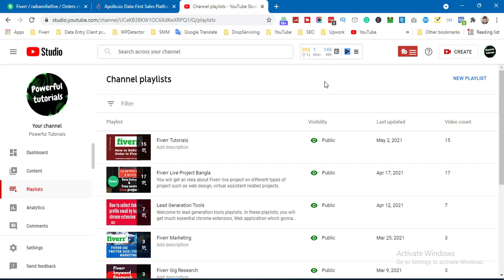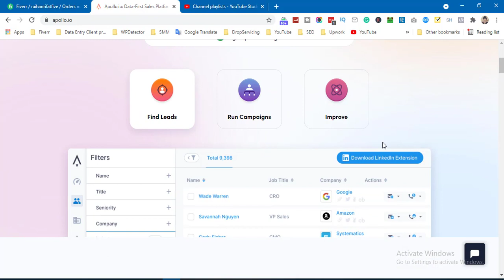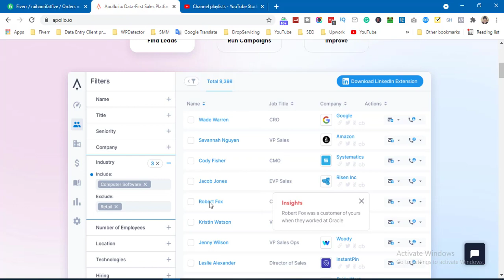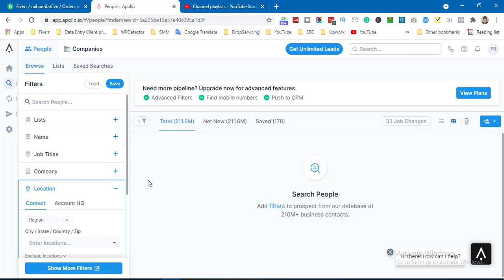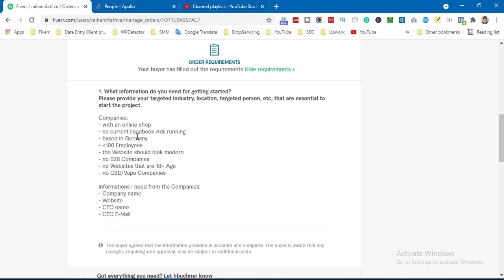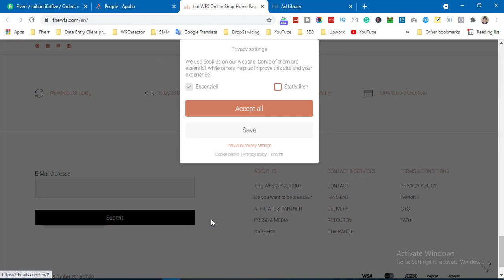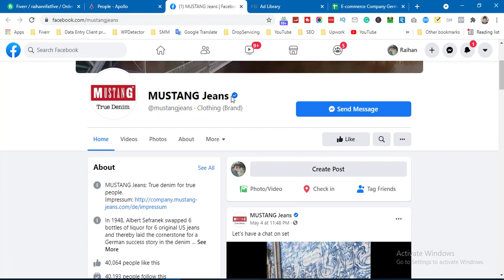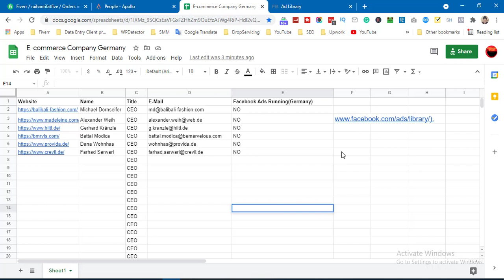Fiverr Live Project Lead Generation Tutorial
Here you go buyer requirements:
Companies:
- no current Facebook Ads running
- based in Germany
- below 100 Employees
- the Website should look modern
- no B2B Companies
- no Websites that are 18+ Age
- no CBD/Vape Companies

Information I need from the Companies:
- Company Name
- CEO Name
- CEO E-Mail